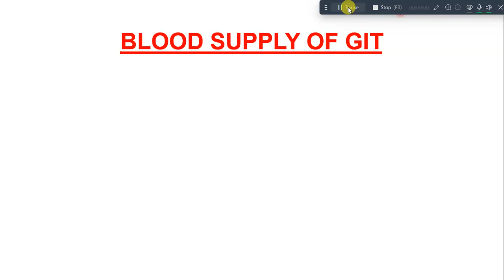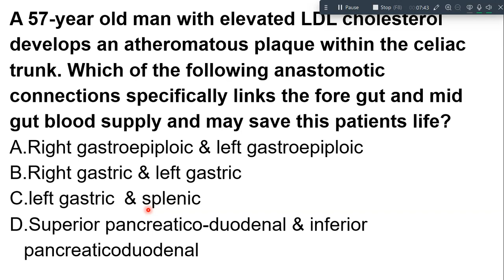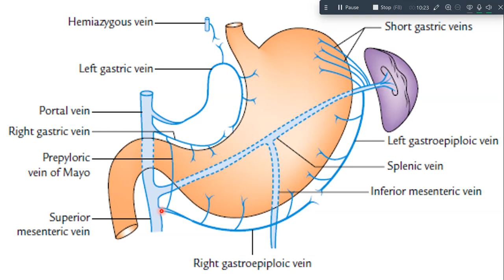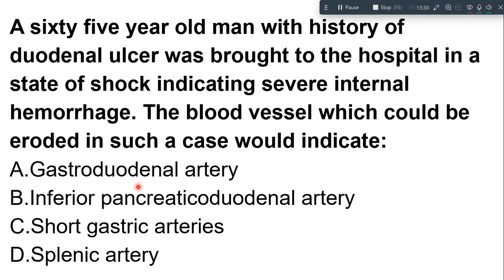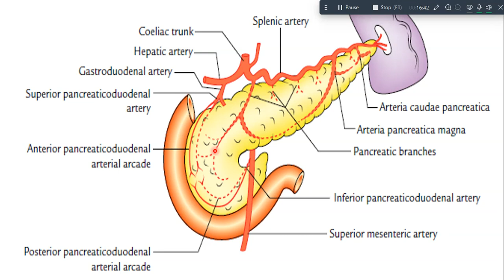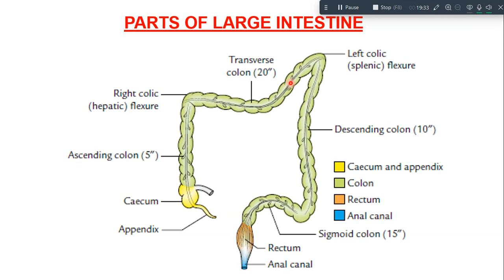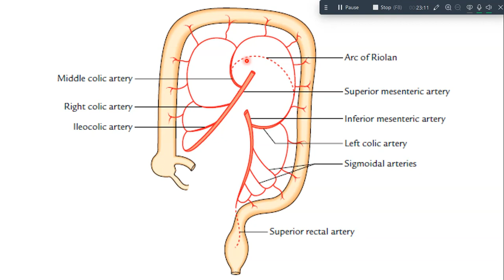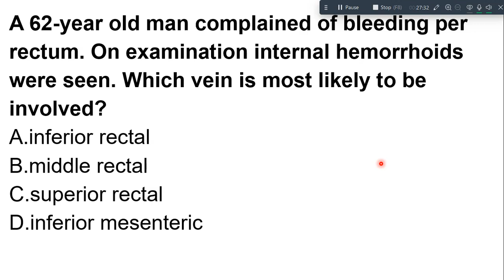blood supply of GIT organs